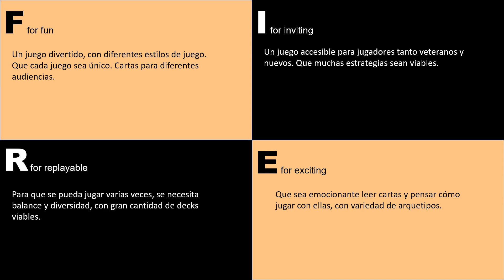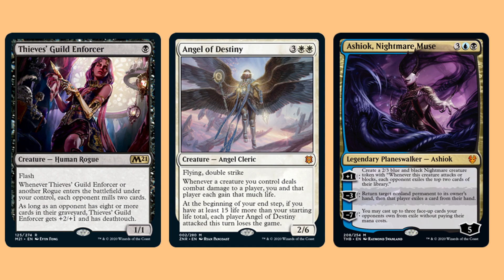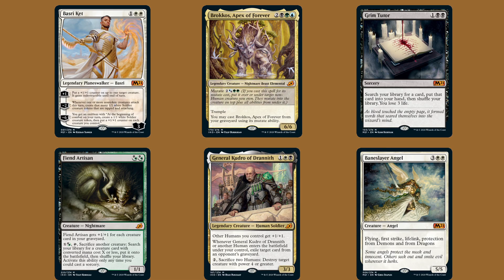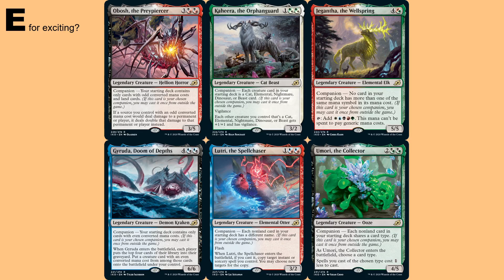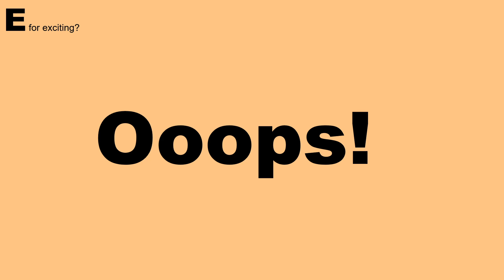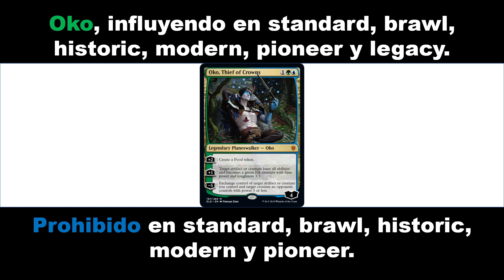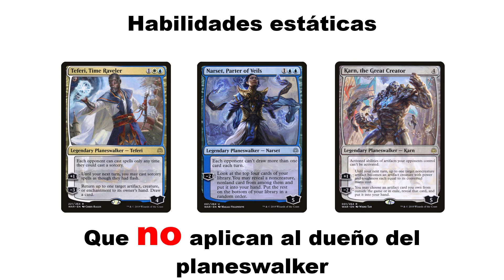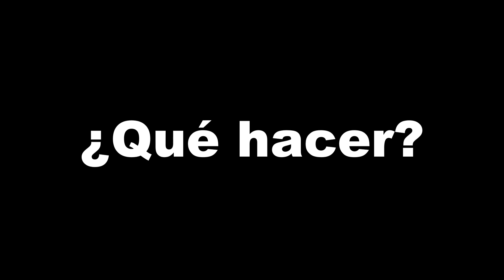La filosofía F.I.R.E. en Magic The Gathering y el daño que ha causado.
¡Hola!

En esta ocasión les presento un vídeo sobre la filosofía que tiene MTG en standard de War of The Spark en adelante, y los efectos que ha causado en diversos formatos.

Algunas cartas antes de War of the Spark, como Hydroid Krasis y Wilderness Reclamation, siguen tal filosofía.